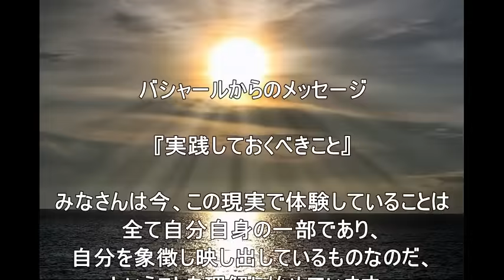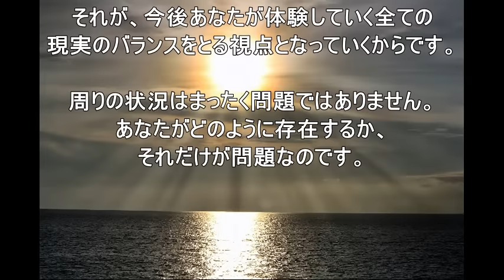【バシャール】 実践しておくべきこと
バシャールからのメッセージ　実践しておくべきこと
自分には創造の法則が働いていることなどあり得ないと考えているとしたら、
あなたは「自分だけは創造の法則は効かない」と言っているようなものだからです。
バシャール　ワクワクメッセージ

関連動画

バシャール2016 次元移行が進むにつれて 波動が向上するに従い浮かび上がるサイン 次元移行の一番のキーポイント エネルギーを受信する方法

バシャール2016 ”次元移行”を選ぶ全ての人達に起きる”アセンション” ４次元密度へのカウントダウン 4次元密度の段階等
関連動画

バシャール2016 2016年、分離の世界から覚醒の世界へ 両極について 意識の覚醒とは 疑うということについて